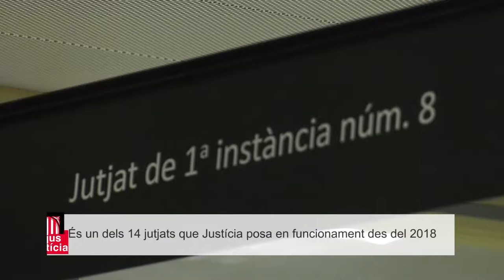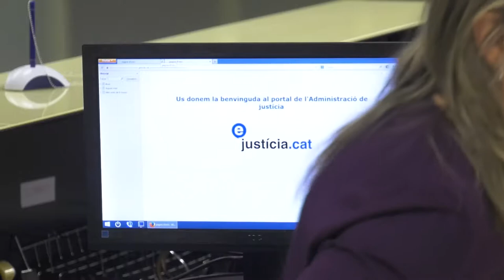Justícia posa en marxa el Jutjat de Primera Instància 8 de l’Hospitalet de Llobregat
Neix per descongestionar la resta de la primera instància. El Departament ha dotat el nou òrgan d’una desena de professionals. Assumirà casos de l’àmbit civil, com ara assumptes de família o conflictes entre particulars.